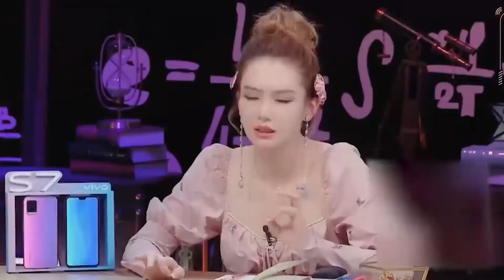搞笑视频|盘点全网三观超正的恋爱观，树立正确的恋爱观才能把握住幸福|抖音搞笑合集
❤️如果大家喜欢我的的影片，